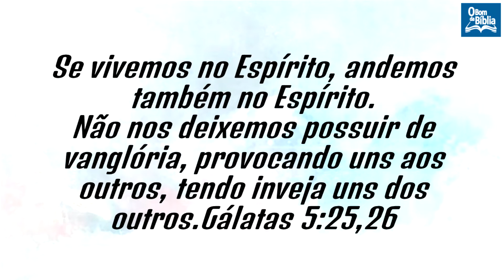9º Dia - 21 Dias de Oração - Meditação Bíblica com o Pr. Nilton Lima